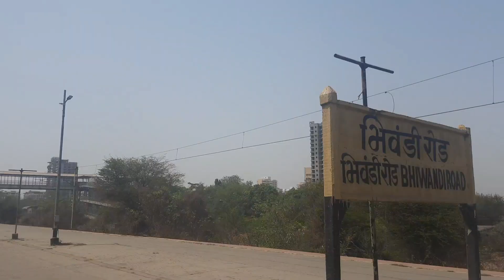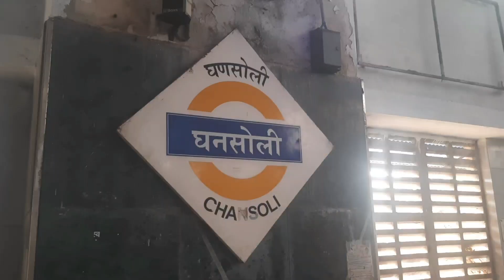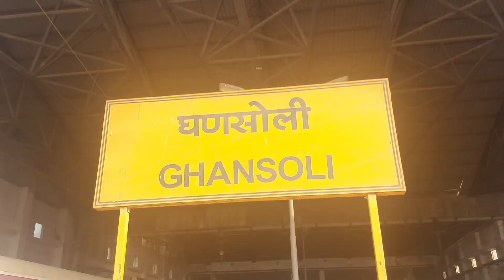First Time Travel experience In Mumbai Local And Memo Train | Day 3 In Mumbai| @yashvlogs2423